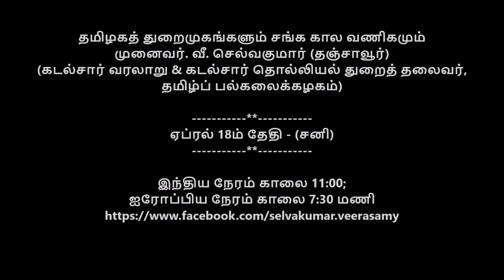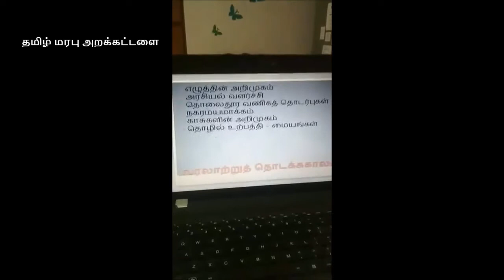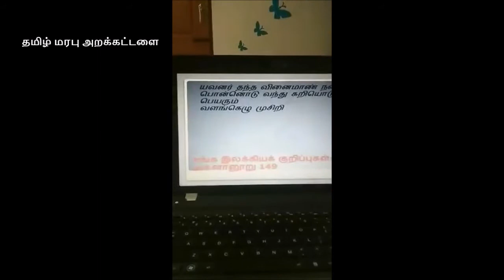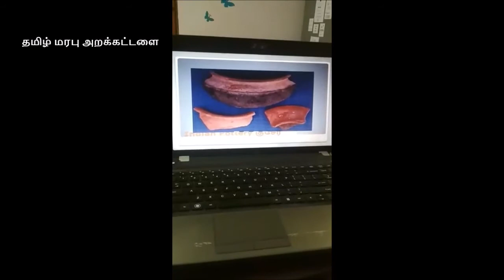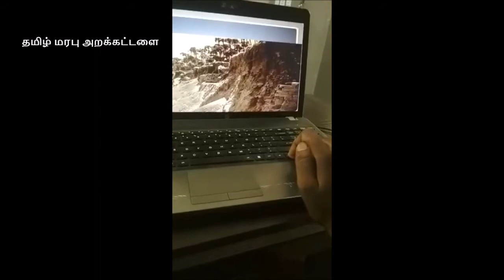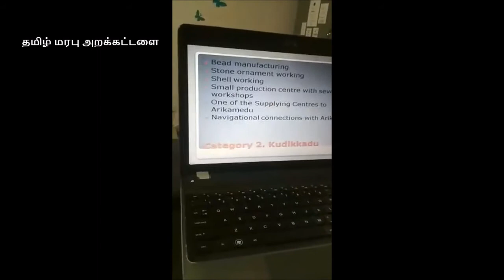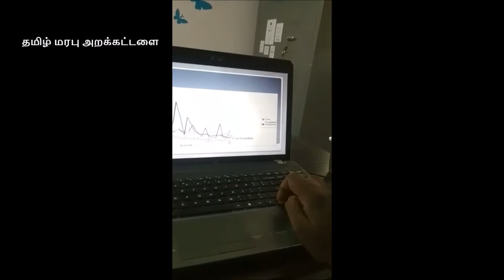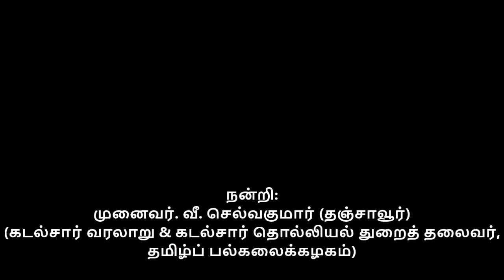தமிழகத் துறைமுகங்களும் சங்க கால வணிகமும் - முனைவர். வீ. செல்வகுமார் (தஞ்சாவூர்)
தமிழகத் துறைமுகங்களும் சங்க கால வணிகமும்
முனைவர். வீ. செல்வகுமார் (தஞ்சாவூர்)
(கடல்சார் வரலாறு & கடல்சார் தொல்லியல் துறைத் தலைவர், தமிழ்ப் பல்கலைக்கழகம்)

இந்திய நேரம் காலை 11:00;
ஐரோப்பிய நேரம் காலை 7:30 மணி

Lockdown web series
# லாக்டவுன் வெப்-சீரிஸ்